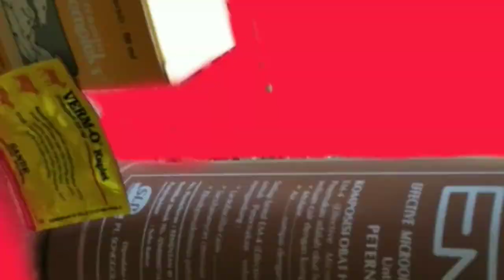CIRI-CIRI KAMBING BETINA MINTA KAWIN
Usaha ternak#penggemukankambing#kambingmintakawin#